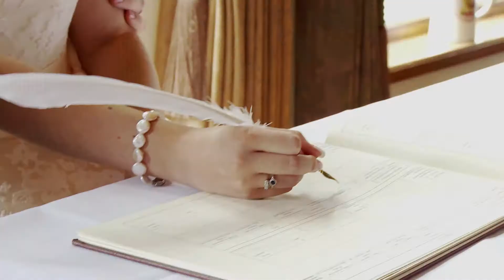Big Llama Media Weddings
Here is a short reel of what you can expect from a Big Llama Media produced wedding!

Big Llama Media is experienced in filming and producing wedding videos for couples on their big day.

Including: Two camera shoot of pre-service build up, the main service, after service activity (your photos being taken etc), speeches and first dance. Including an edited montage of the day set to your own choice of music.